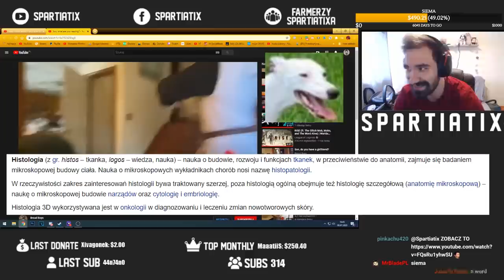POSZEDŁEM CAŁKOWICIE FULL AP NOWYM CHAMPIONEM...PRZERAZIŁO MNIE CO RIOT CHCE WPROWADZIĆ *CHORE DMG*